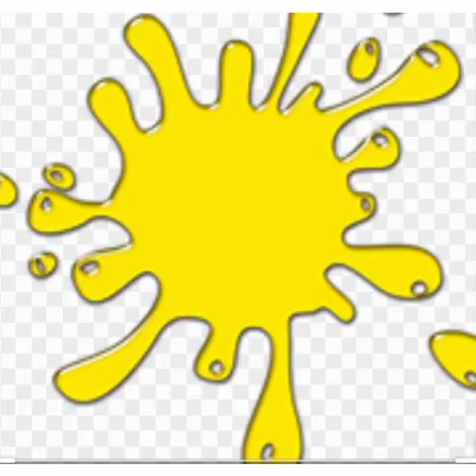COLOR YELLOW 2